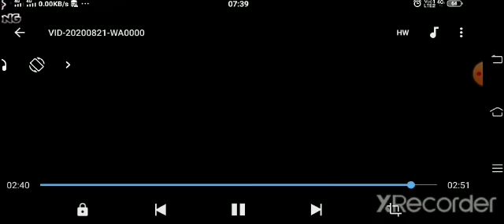Teaching by shalini madam